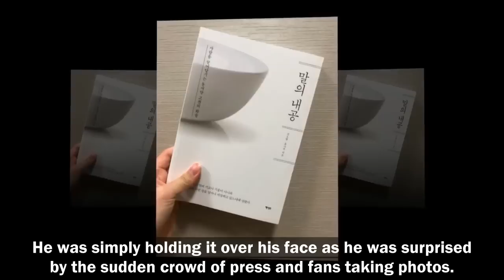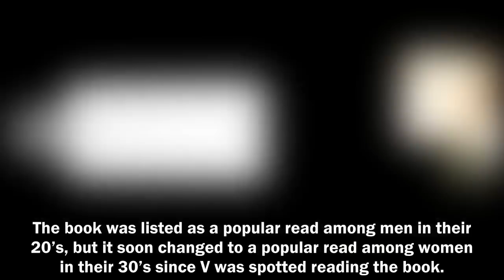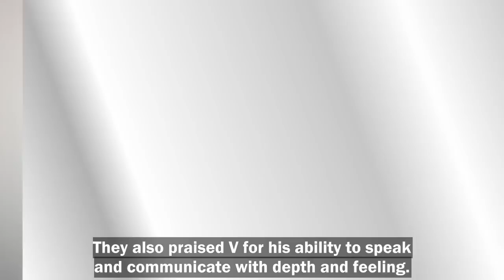BTS’s V Was Seen With A Book And It Immediately Shot Up To The Best Seller List